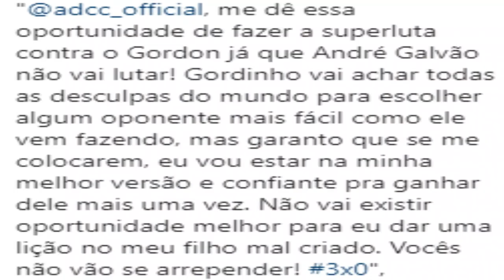DESAFIO NO JIU-JITSU : FELIPE PREGUIÇA X GORDON RYAN - PARTE 3?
Fala pessoa, tudo bem? nesse vídeo eu venho falar um pouco sobre uma possível terceira luta, entre o Gordo ryan e o Felipe Preguiça, o brasileiro propôs uma super luta com o americano no ADCC ano que vem, e ai o que vocês acha?

Apoio;
Minha nutricionista: